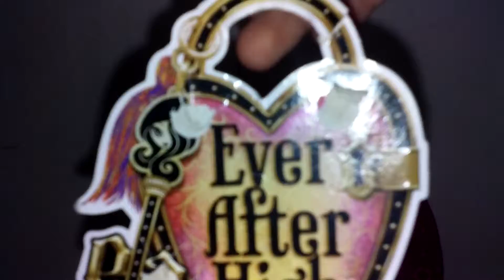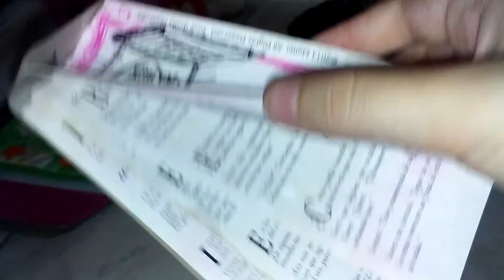Kamilli e as bonecas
Ever e brinquedos